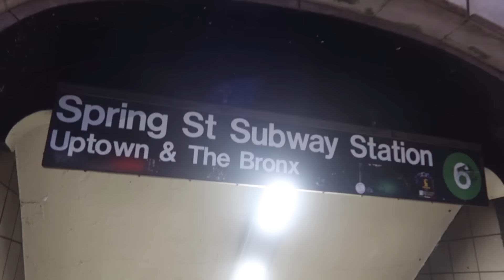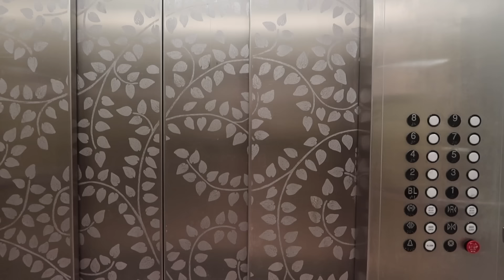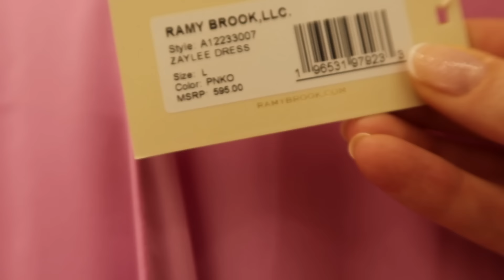VLOGMAS DAY 13: CHRISTMAS IN NEW YORK! **GIVEAWAY!!** Work from home day, Rolf's, Bergdorfs Ornament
Welcome to Vlogmas day 13 Christmas in New York! Today's another day of my life living in the city - working from home, heading to dinner with friends at Rolf's, then stopping by Bergdorf Goodman to pick up a Christmas ornament and start a new tradition. We end the day with the best news of all - a giveaway for you guys!!
Rules:
- Comment your favorite thing about Vlogmas
- Starts when this video goes live (2 pm EST on 12/13) and ends December 25th
- There will be one winner and the prize is the La Mer Advent calendar
- Must be based in the US
- I will not do anything with your information as part of this contest, I will only use it to contact you if you win